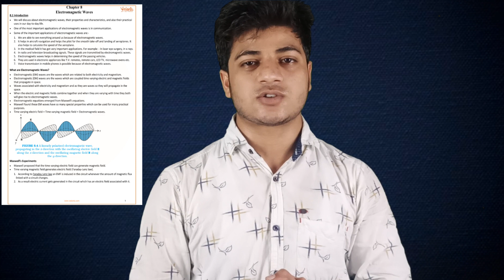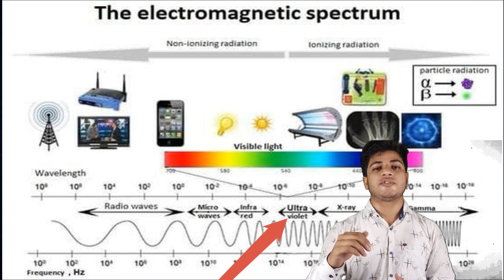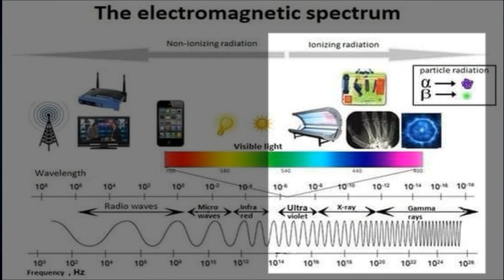What Is Radiation? Is That Harmful? Social Message From Robot 2.0? Wong or Right.❌&✅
Radiation is often categorized as either ionizing or non-ionizing depending on the energy of the radiated particles. Ionizing radiation carries more than 10 eV, which is enough to ionize atoms and molecules and break chemical bonds. This is an important distinction due to the large difference in harmfulness to living organisms. A common source of ionizing radiation is radioactive materials that emit α, β, or γ radiation, consisting of helium nuclei, electrons or positrons, and photons, respectively. Other sources include X-rays from medical radiography examinations and muons, mesons, positrons, neutrons and other particles that constitute the secondary cosmic rays that are produced after primary cosmic rays interact with Earth's atmosphere.

Gamma rays, X-rays and the higher energy range of ultraviolet light constitute the ionizing part of the electromagnetic spectrum. The word "ionize" refers to the breaking of one or more electrons away from an atom, an action that requires the relatively high energies that these electromagnetic waves supply. Further down the spectrum, the non-ionizing lower energies of the lower ultraviolet spectrum cannot ionize atoms, but can disrupt the inter-atomic bonds which form molecules, thereby breaking down molecules rather than atoms; a good example of this is sunburn caused by long-wavelength solar ultraviolet. The waves of longer wavelength than UV in visible light, infrared and microwave frequencies cannot break bonds but can cause vibrations in the bonds which are sensed as heat. Radio wavelengths and below generally are not regarded as harmful to biological systems. These are not sharp delineations of the energies; there is some overlap in the effects of specific frequencies.

The threats to their community structure due to various reasons. Agricultural pesticides have been shown to affect 87 percent of the bird species that are threatened globally. Over the past four decades, many farmland avian species have shown alarming declines in numbers and/or range.

The cost in bird, fish, and other wildlife losses due to pesticide use in the United States
is approximately 2.2 billion dollars annually (Pimentel 2009). There are 20,000 pesticide
products registered in the United States, and 5.7 billion pounds are annually used
worldwide (Aspelin 2003). In the United States, 1.2 billion pounds are used per year;
this equates to 12.5 billion dollars spent on pesticides (U.S. EPA 2011).
So, what is a pesticide? The Federal Insecticide, Fungicide, and Rodenticide Act
(FIFRA) defines a pesticide as any substance or mixture of substances intended for
preventing, destroying, repelling, or mitigating any pest, and any substance or mixture
of substances intended for use as a plant regulator, defoliant, or desiccant. Pesticides
include insecticides, rodenticides, fungicides, herbicides, and other substances
designed to kill target organisms (U.S. EPA 2013). There are numerous consumer
products licensed as pesticides that are readily available in stores, including cleaning
products, pest traps, and lawn care products.

RECOMMENDED ACTIONS:-

WBCI encourages scientific research, education, and outreach aimed at understanding
the risks associated with pesticide use. The following list suggests actions that can be
taken to help reduce exposure of pesticides to birds.
 Educate citizens regarding pesticide use
 Limit use to where absolutely necessary
 Use pesticides in areas in which wildlife will not be exposed
 Learn what chemicals are in the pesticide and the environmental risks associated
with those chemicals
 Consider whether the benefits of using the pesticide outweigh the perceived risks
to wildlife
 Use IPM: Integrated Pest Management
 Use safer pesticides (e.g. biopesticides)
 Purchase green or eco-friendly household cleaning products, lawn care products,
and personal care products when possible
 Adopt best practices for farming that reduce the quantity of pesticides used in
agriculture production while maintaining output
not necessarily represent the views of the U.S. Fish and Wildlife Service.